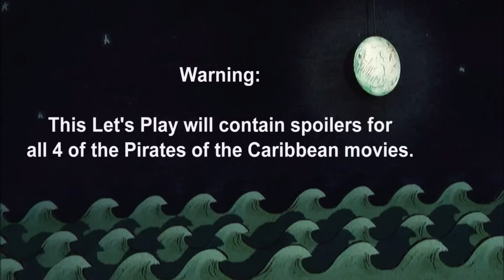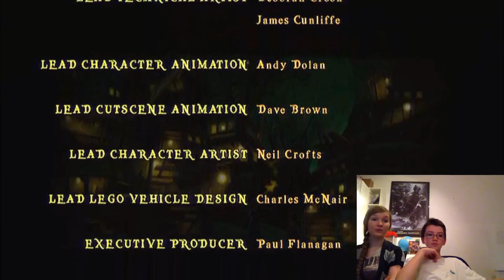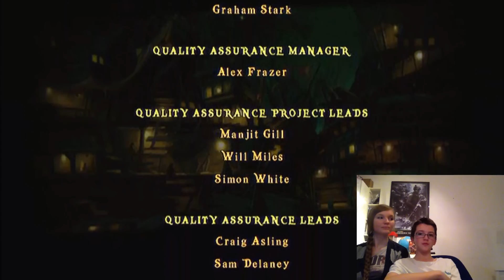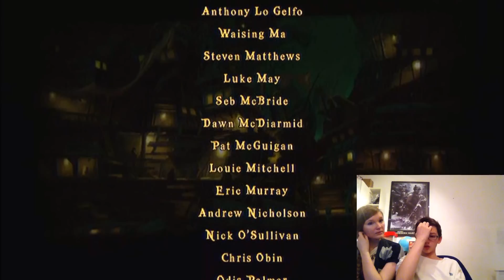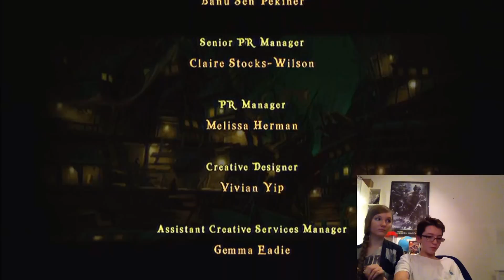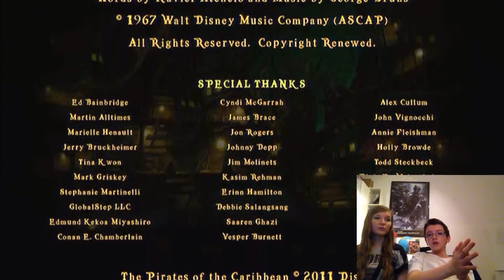Let's play LEGO Pirates of the Caribbean part 16- The End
We reach the Fountain of Youth, kill Blackbeard, and finish this game. Be sure to check out my brother's channel, and to join me in my next let's play!